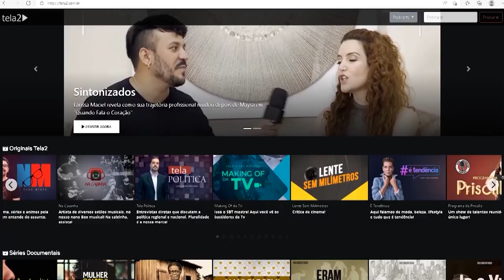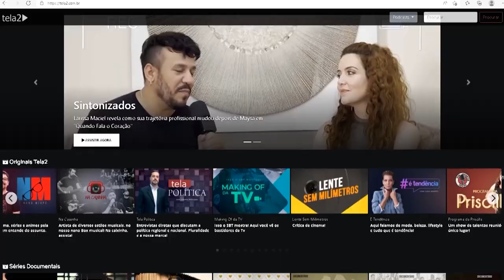Salário injeta 380 milhões na economia de Rio Preto | Pod Doutor